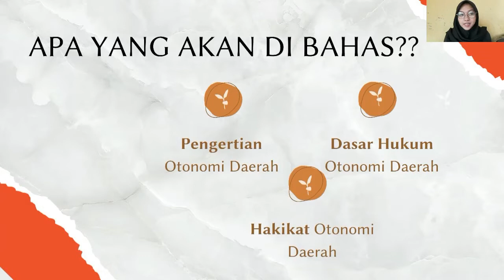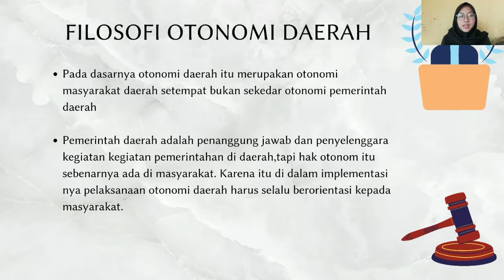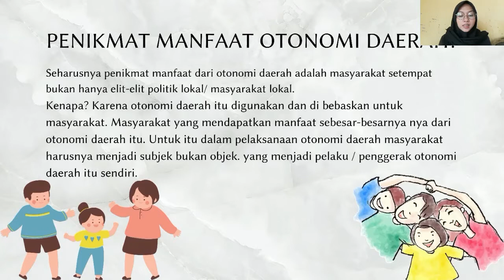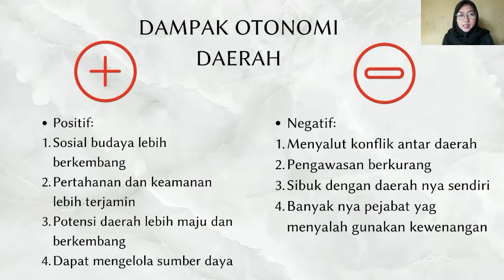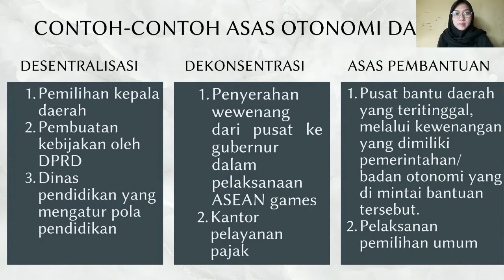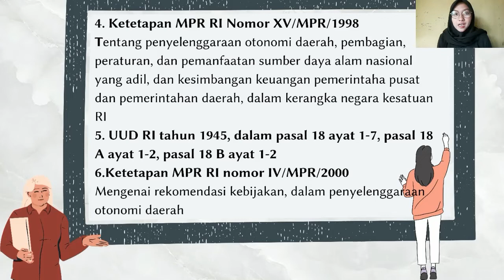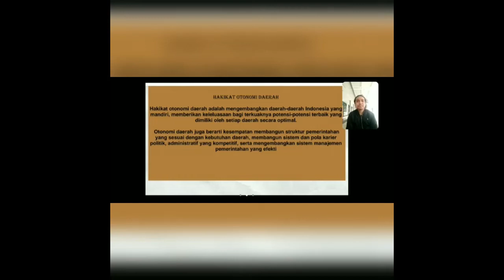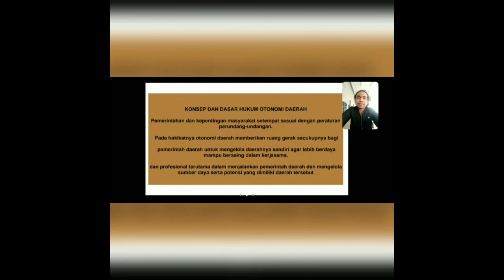OTONOMI DAERAH DI INDONESIA - PRESENTASI KELOMPOK 12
Presentasi Mahasiswa Mata Kuliah MKWU Kewarganegaraan.
Video tugas mahasiswa ini dikerjakan secara berkelompok tetapi mengerjakan dengan berbagi tugas secara daring.  Mahasiswa harus membuat PPT dan videonya. Pada saat pertemuan kuliah daring, mahasiswa harus menjawab pertanyaan teman-temannya dari materi yang disampaikan:
Hal-hal yang menjadi faktor penilaian:
1. PPT
2. Muatan Materi
3. Video Presentasi
4. sesi tanya jawab
5. nilai dari teman
6. partisipasi saat diskusi